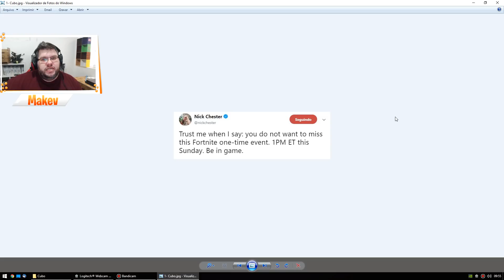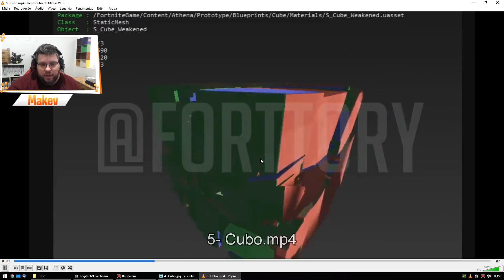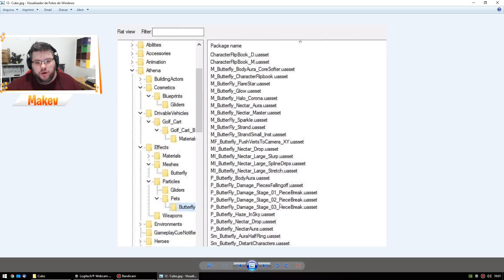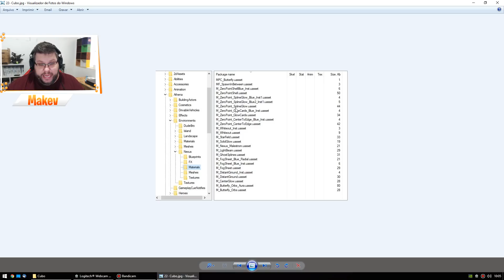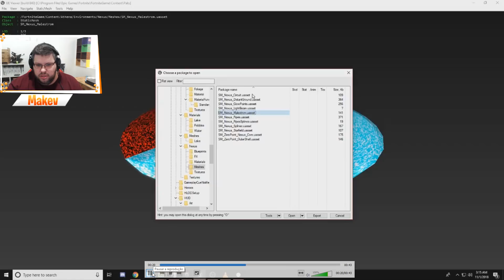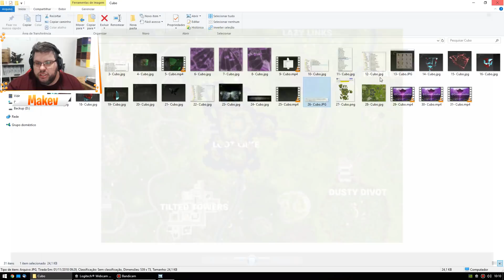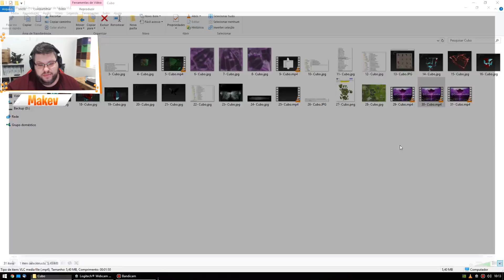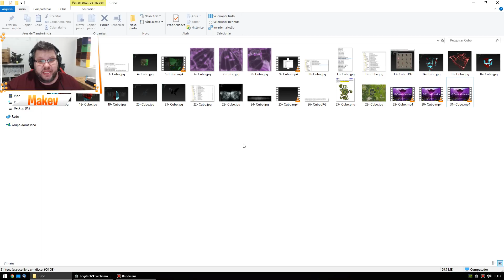EVENTO DO CUBO - TODAS AS INFORMAÇÕES SOBRE O EVENTO AO VIVO - Fortnite Battle Royale